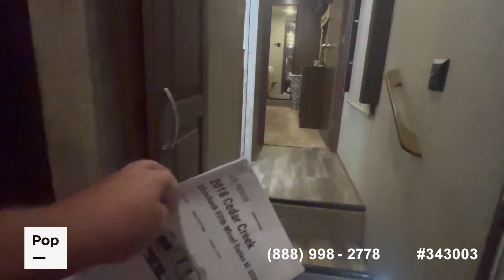Used 2018 Silverback 35IK for sale in Homosassa, Florida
ORIGINAL OWNER, GREAT CONDITION!! TONS OF ROOM & STORAGE, READY FOR THE ROAD!!!

View almost 110 photos and VERY DETAILED information of this 2018 Silverback 35IK for sale at